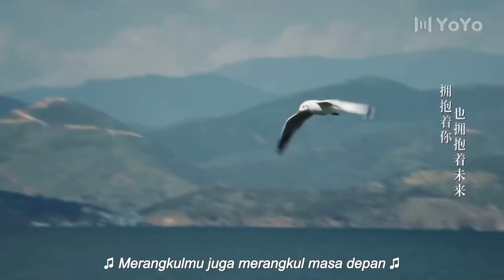Kau bisa minum apapun yang kau suka?! | Rattan 司藤 (Jing Tian, Vin Zhang) [Indo Sub]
💞Rattan💞
Genre : Fantasi, Cinta
Episode : 30

💕Cast:
Si Teng - Jing Tian